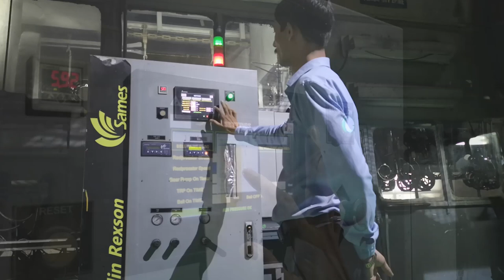KLASSIC WHEELS LTD (India): we have improved our product quality! | SAMES KREMLIN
Pradeep Mhaske, Production Manager of KLASSIC WHEELS LTD (India): Reliability, Consistency and Quality with SAMES KREMLIN!

We received number one ranking in product quality!  We’ve doubled our production and enjoy the performance and easy maintenance with SAMES KREMLIN equipment!